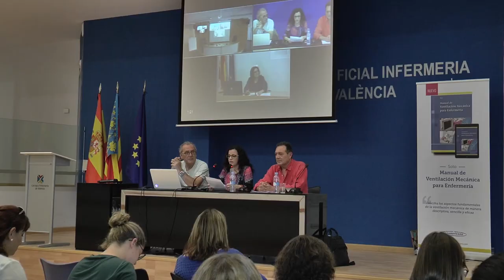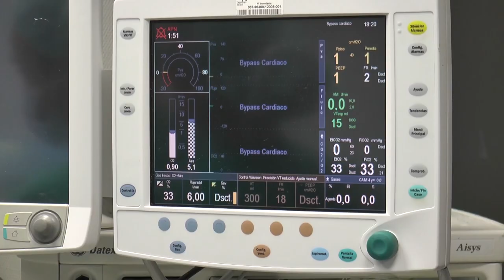Jornada sobre ventilación mecánica| Cecova TV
Definir el presente y explorar el futuro de una técnica tan específica como la ventilación mecánica. Es lo que se ha planteado en la Mesa redonda de Ventilación Mecánica y Enfermería, que se ha realizado en los colegios de Alicante, Valencia y Castellón a través de videoconferencia.